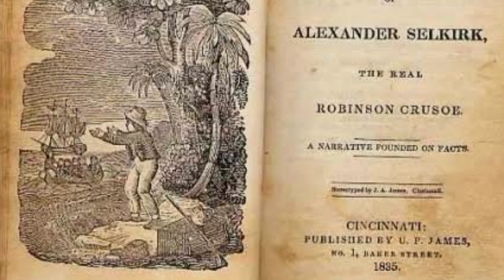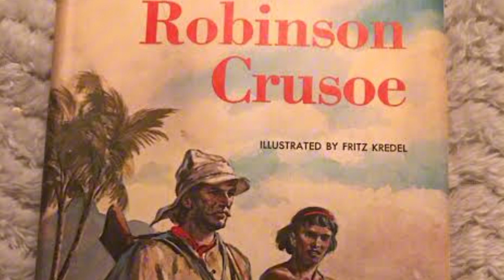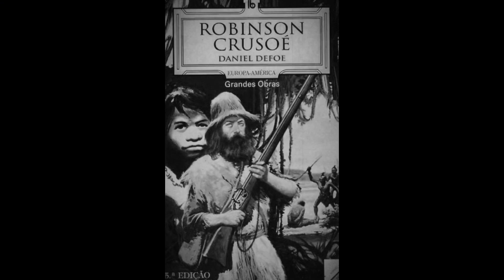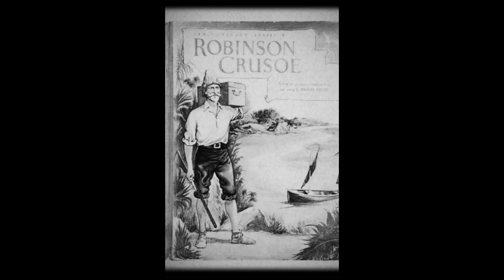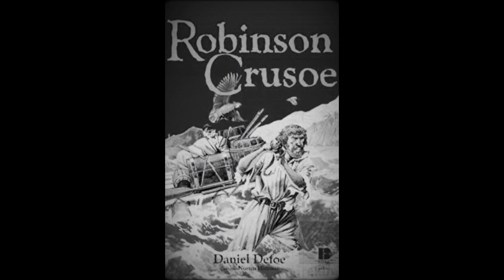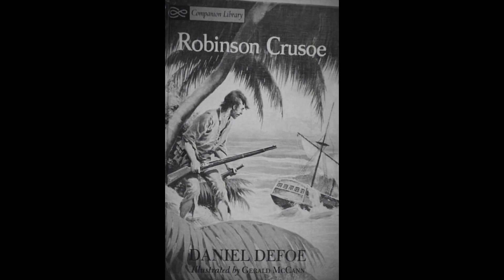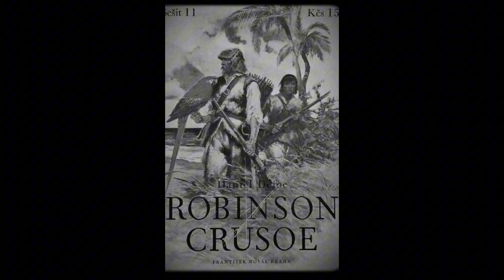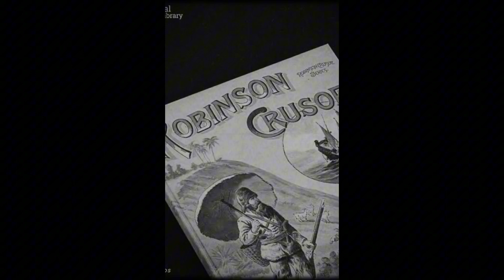রবিনসন ক্রুসো: Robinson Crusoe by Daniel Defoe সারাংশ ও বিশ্লেষণ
Adventure, historical fiction